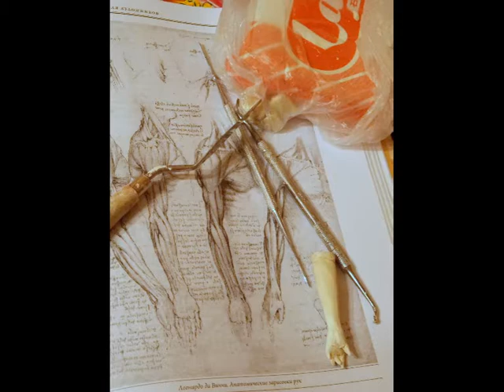Art Doll and Artists Teddy Bears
Welcome to the store "Wonderful Teddy Bears !"
There are a lot of wonderful, charming bears for you and your friends in
my store. . All Bears are created by hand from high quality, natural
materials, with love and care about the environment. I create my toys in
the room free of smoke and pets. Each toy is made in a single copy.
They are works of authorship absolutely. They are really unique! I apply
mixed techniques in my work. If you are looking for unique , unusual gifts
for your friends and relatives , my toys'll meet your demands perfectly !